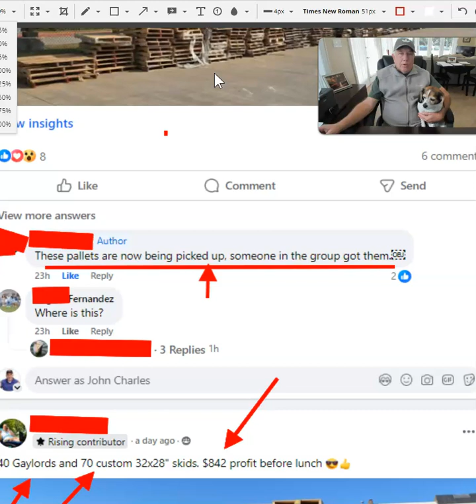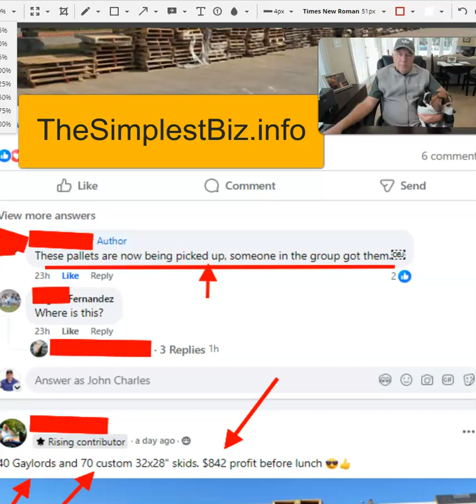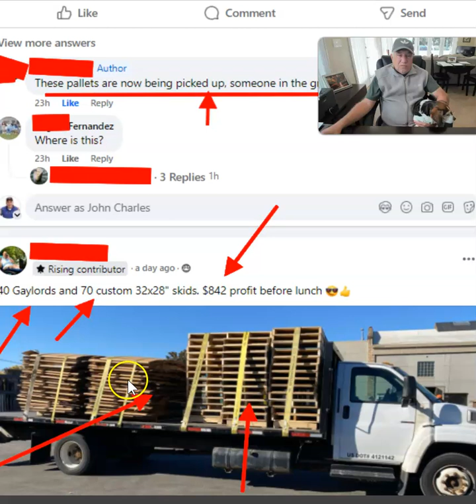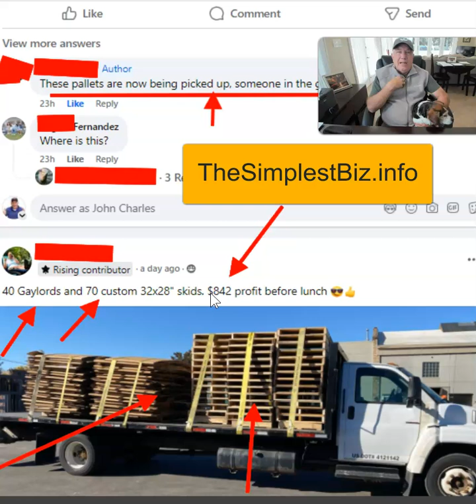How One Student Scored Hundreds of Free Pallets in 24 Hours: A Life-Changing Deal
Imagine being handed a deal for hundreds of free pallets every month, without the grind of searching for it. That’s exactly what happened in our private group when one student posted a lead, and within 24 hours, another student set up the deal! Now they have a steady stream of free pallets to flip, potentially adding an extra $2-3K to their income every month.

Want to learn how you can get involved and find deals like this?
to learn more and get started!

How would a deal like this change your life? Think about the impact on your stress levels, financial security, and freedom—even if it was just this one deal. Opportunities like this are happening all the time in The Simplest Biz community.